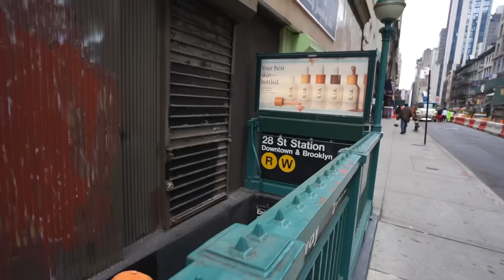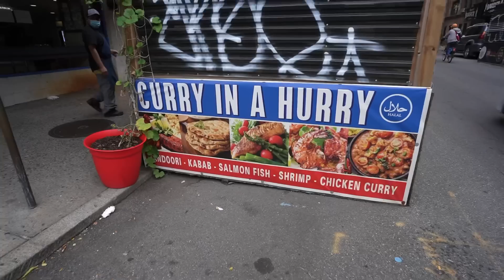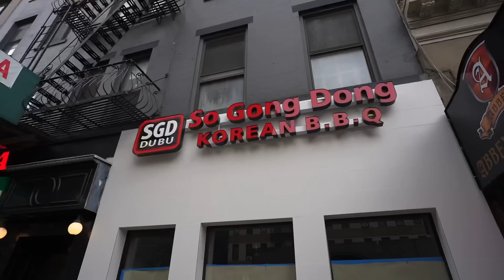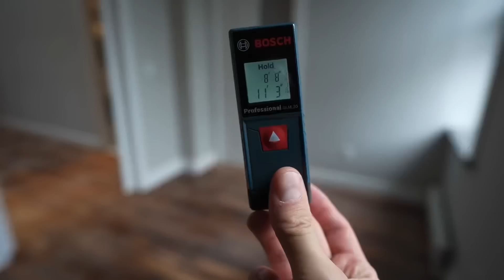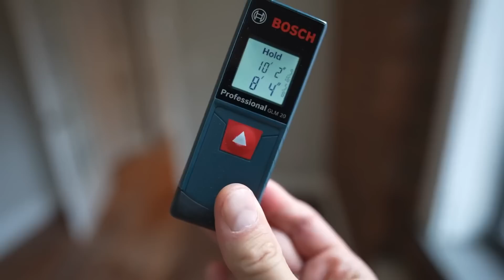I Found NYC's Best Loft... But Nobody Wants To Live Here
I love this Massive Loft, But here's Why It's Not Rented.  Its On the top floor of a charming building in Gramercy by Madison Square park and the flatiron building, and you can see the Chrysler building from it's private roof deck (which is huge). I think the only thing holding it back is the walk up, but thats a small price to pay for a place loaded with sunlight from 3 different angles.  Check out this nyc loft tour and let me know what you think!

*Measure Apartments With My Laser Tool

*EVERYTHING i use to film & edit my videos:

[Camera] [Lens]
[Lights] Great news!